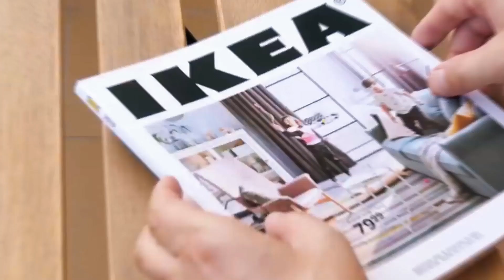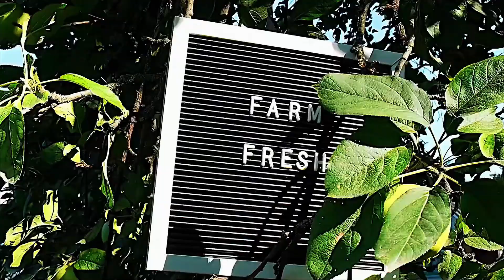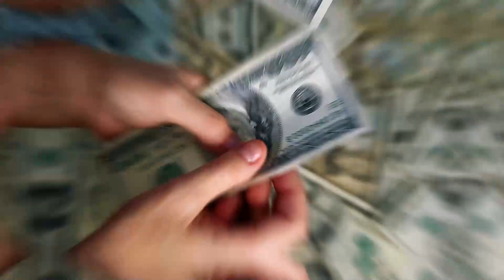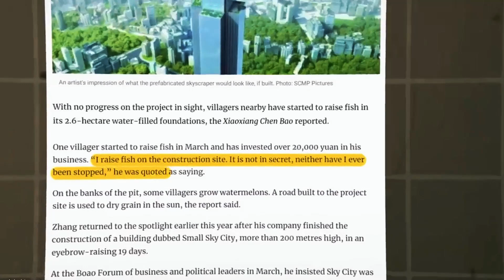What Nobody Tells You About China Sky City Construction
China’s Sky City is one of the fastest skyscraper projects in the world, with a planned construction time of just 15 days. Utilizing innovative prefabrication techniques, this ambitious project aims to create a towering structure that will redefine urban development in the 21st century.